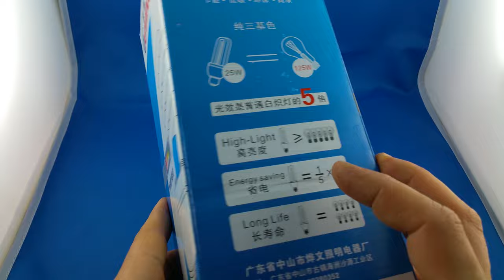✅ 5$ Photo Studio Bulb 5500K Unboxing from AliExpress.com haul euro app 🔝 Haul Unbox Therapy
try on haul aliexpress unbox therapy alli ekspres Best buy from AliExpress haul E27 220V 150W 5500K Photo Studio Bulb Video Light Photography Daylight Lamp for Digital Camera Photography Photographic Lighting aliexpress review

AliExpress, Alibaba, dealextreme, banggood Unboxing 4k ultra high definition detail review video.

You  can use this video with video URL to your website or selling product site. Embeding is allowed.

aliexpress taobao alibaba dealextreme wish aliexpres unboxing review aliexpert aliexpressunboxing aliexpress unboxing haul euro llied express coupon españa ali expresse china shopping GET 19$ for your registration on AliExpress!